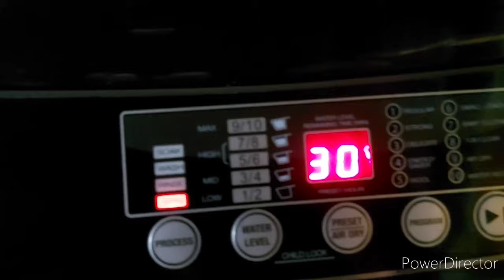FUJIDENZO AUTOMATIC WASHER AIR DRY FUNCTION